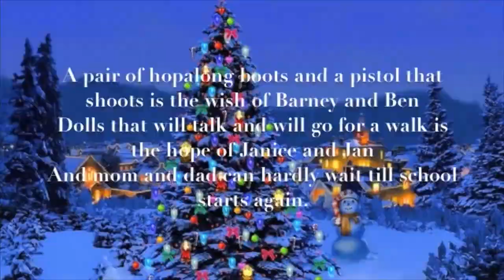TV Production - VHS Footage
VHS Footage